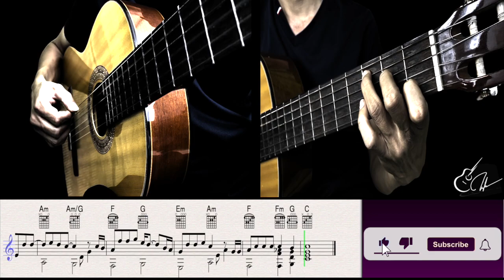Love paradise sheet & chords guitar solo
"Love Paradise" là một tác phẩm tuyệt đẹp gợi lên cảm giác lãng mạn và yên tĩnh. Nó thường có những giai điệu phức tạp và hòa âm phong phú, khiến nó trở thành sự lựa chọn yêu thích của các nghệ sĩ guitar và những người yêu âm nhạc. Tác phẩm thường thể hiện các kỹ thuật chơi biểu cảm, cho phép chiều sâu cảm xúc.